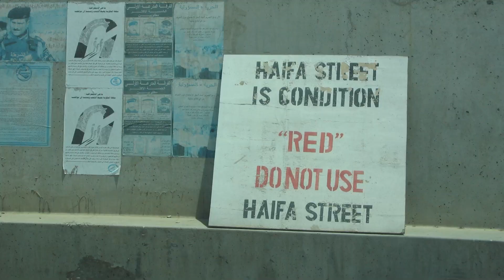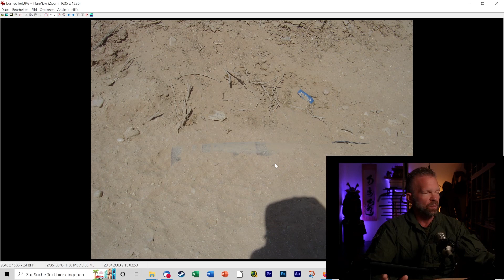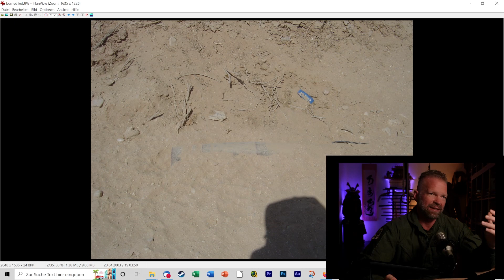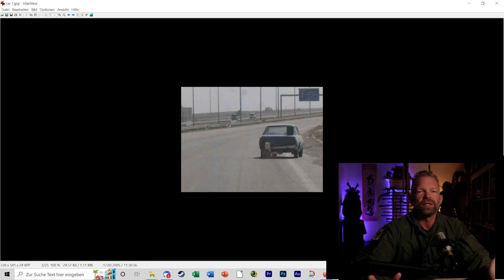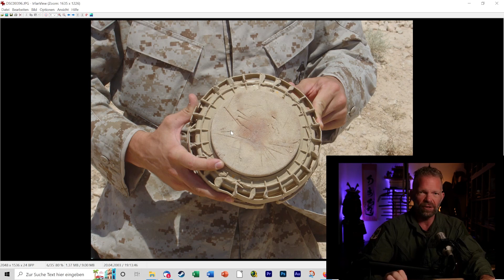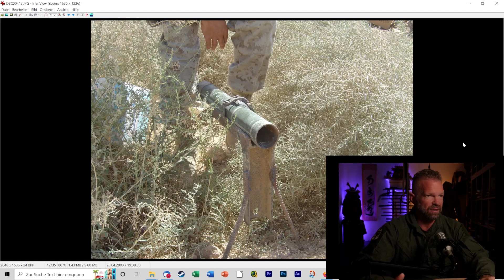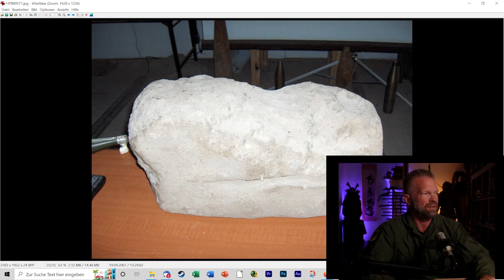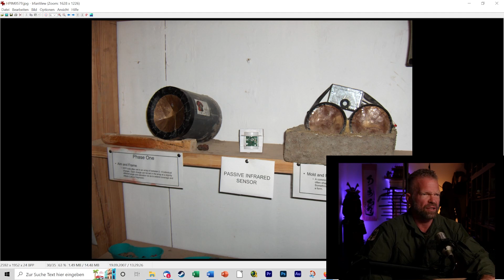Söldnergeschichten Teil 32 - "Noch ein IED Vortrag"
Nochmal Bilder einer anderen IED Lecture mit ein paar "Anwendungsbeispielen"...

Hier gibts den Audio Podcast (den RSS feed findet ihr dort auch):
Oder auch bei Spotify...